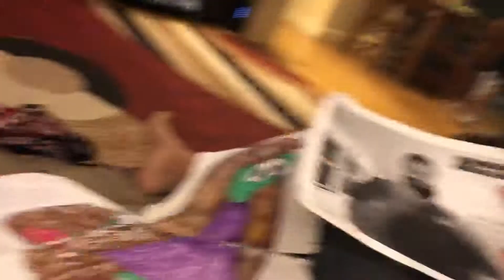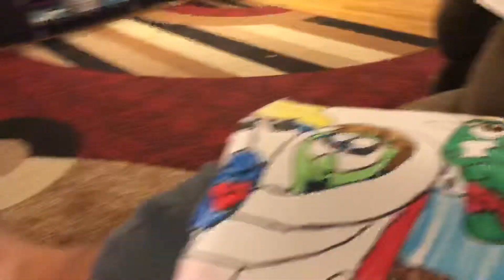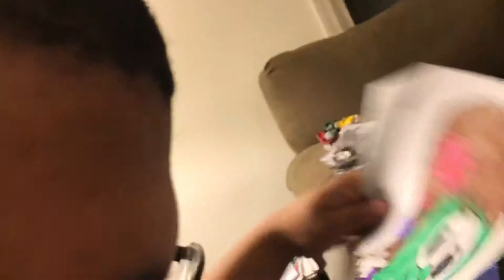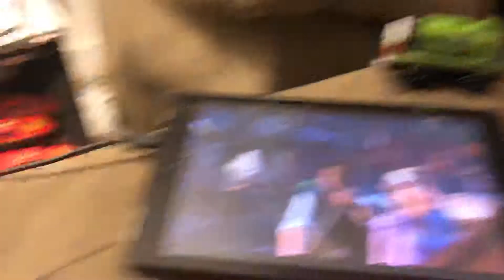Irapunzel part 21